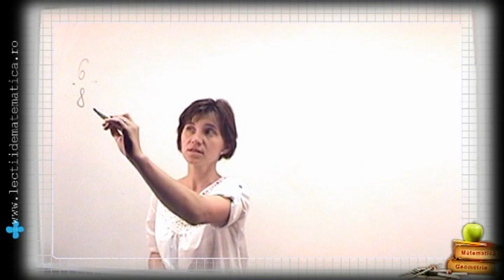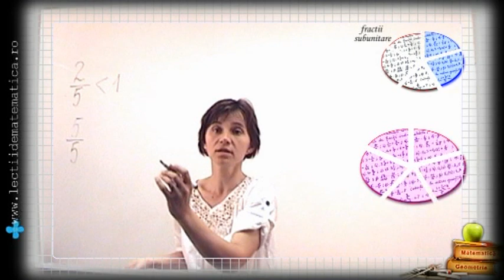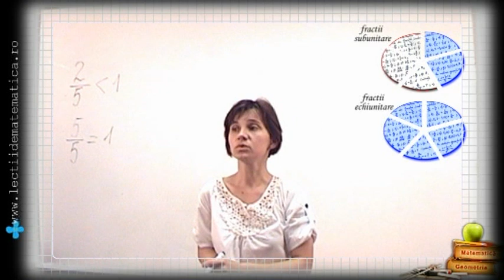Clasa 4 Fractii